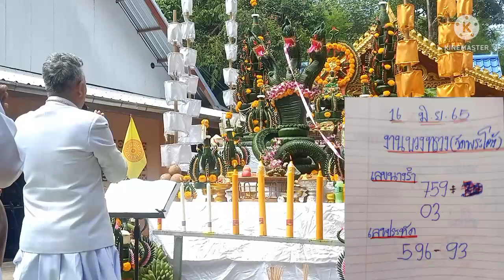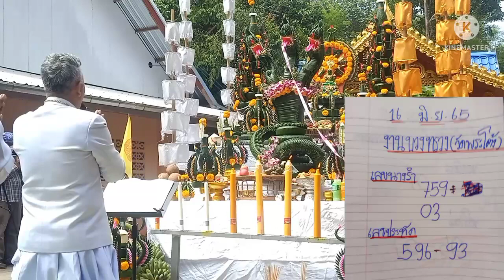(ทำพิธีขอโชคใหญ่(วัดป่าบูรพาราม)พระโต้ง)ปล่อย3ตัวเม็ดเดียวงวดนี้ทวงบัลลังก์คืน26/6/65